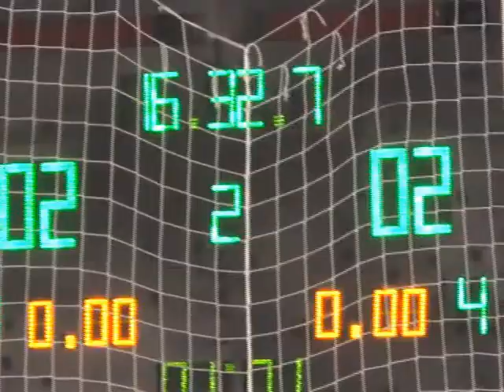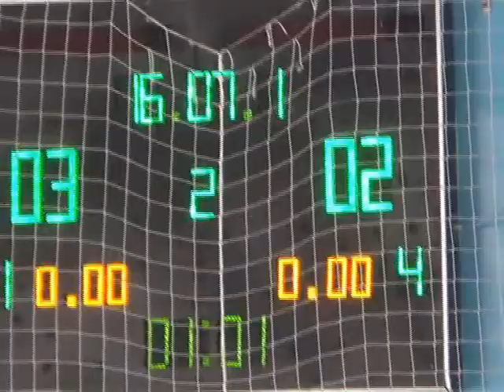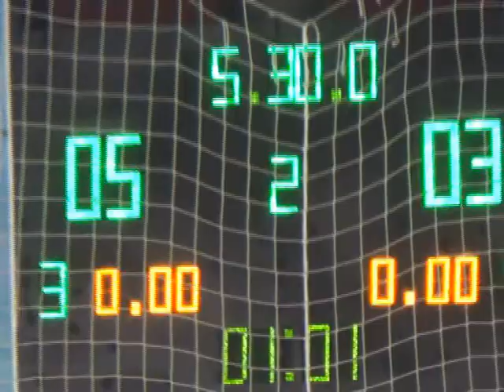6 лигаОфицеры ХУПС – Мивина Джокер